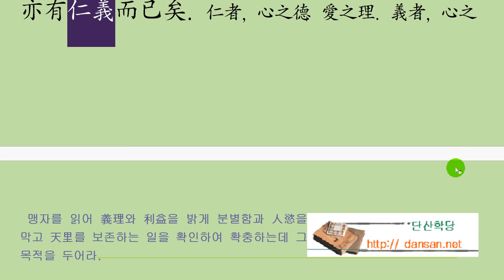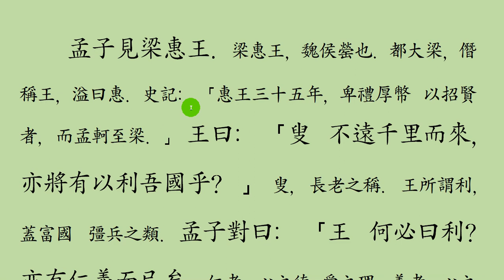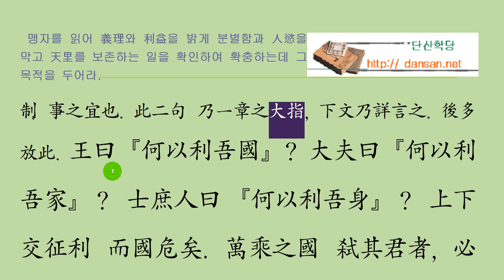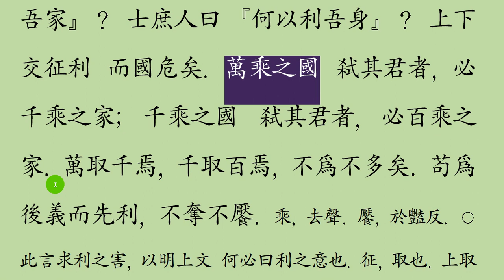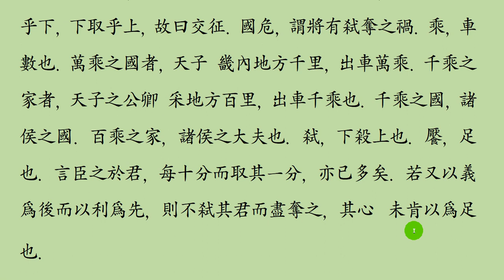맹자강독 : 003 양혜왕 상 1_1 하필이면 이권을!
[何必曰利? 亦有仁義而已矣.]
하필이면 이득을 따지겠습니까?
인간답게 사는 것입니다.
그렇게 맹자는 첫 마디로 인간의 본성에 호소를 하고 있습니다.